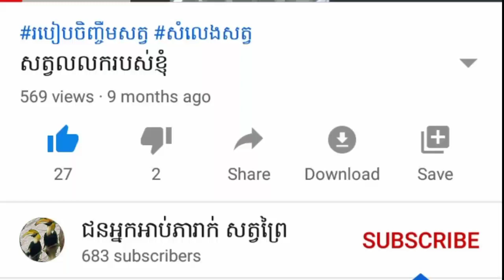សត្វលលករបស់ខ្ញុំ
សូមអគុណ
ចង់ទិញសត្វចិញ្ចឹម
អាចទំុនាកទុំនតារលេក
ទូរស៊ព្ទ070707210